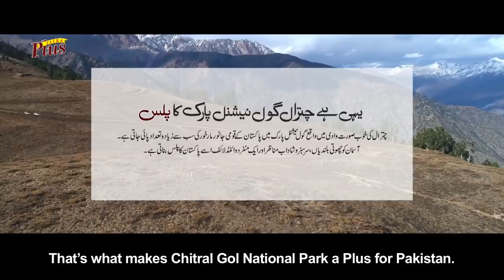Gol National Park Ka Plus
Astor Markhor is the subspecies of Pakistan’s national animal, Markhor, the largest population of which is found in Chitral Gol National Park. PakistanKaPlus season 3.0 shows the magnificent beauty of the tributaries that drain into the Chitral Gol and flow southwards into the Kunar River.